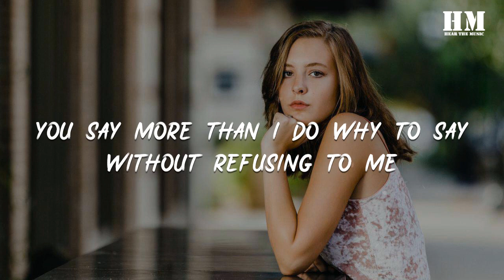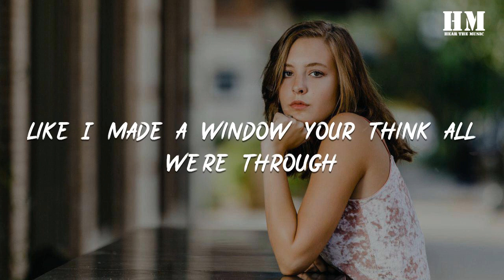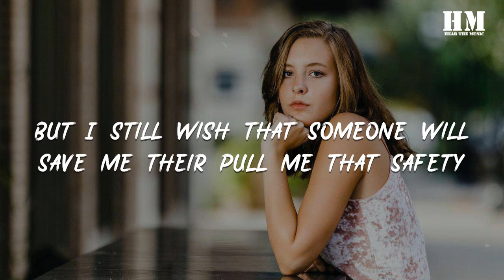Erin/Lang - You’re Better Off [lyric]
You’re Better Off

00:04  i think you are the kind to seize that dreams for real life
00:12  always saying more like night these you look so scared
00:20  you say more than i do why to say without refusing to me
00:29  i am just a window you see through
00:35  that night what you say
00:38  cause you ask me do
00:44  my soul it will talk you
00:48  can you talk can you sleep
00:50  can you say you are bettre off alone ooh yes
00:55  you are better off alone
01:02  don’t say goodbye
01:03  i am fine
01:06  i promise amain to be alone
01:15  but can we realise talk is over
01:24  i whisper softly does sleeping right off cause she done is over
01:36  you know that I’d walk you through
01:40  you was a fire
01:45  like I made a window your think all we’re through
01:51  that night what you see then what ‘s for terrified take you
02:00  and i will awake you
02:06  you just say you are better off alone ooh yes
02:12  you are better off alone
02:17  don’t say goodbye
02:18  i am fine
02:20  i promise amain to be alone
02:26  but I still wish that someone will save me their pull me that safety
02:32  I turned to see my save you away
02:42  to be you
02:43  you’d be my dream come true